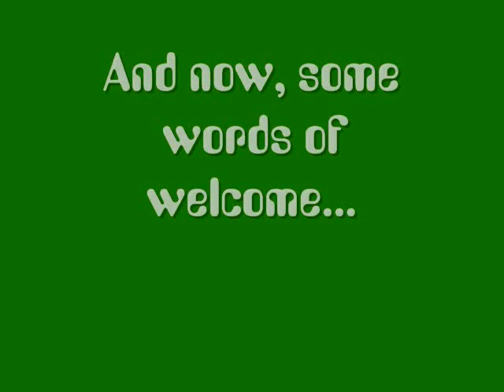Welcome to the channel!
Welcome to the new channel, Beatle People!  :D

New videos start tomorrow!